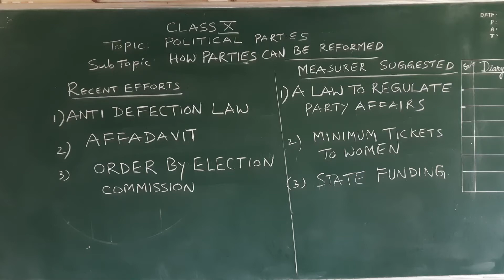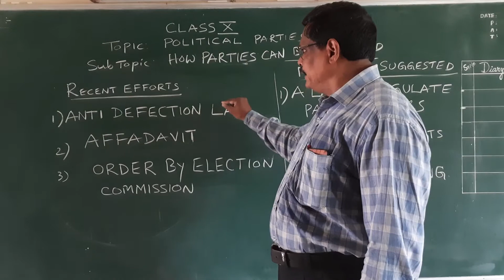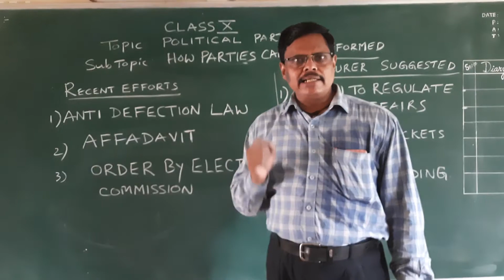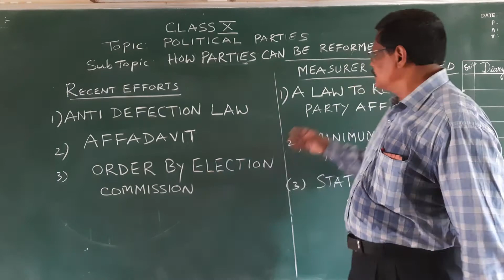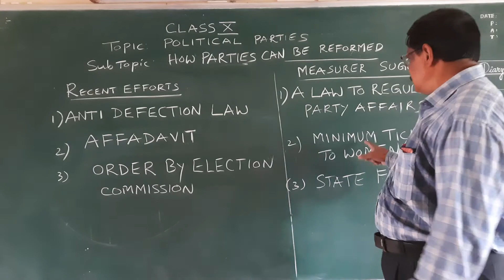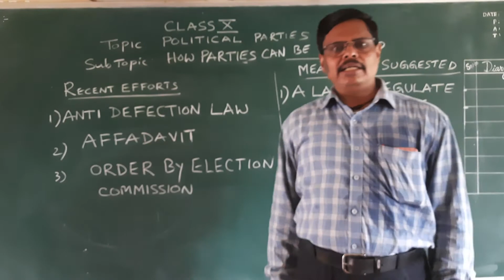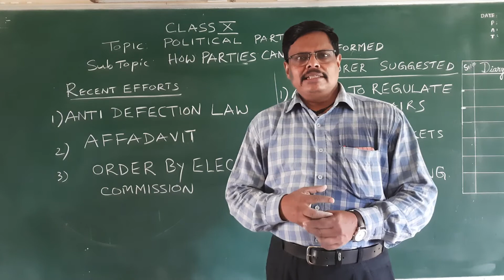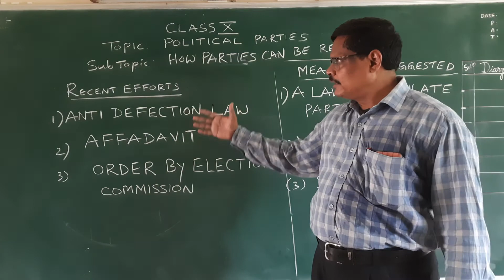Class 10th SOCIAL SCIENCE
CIVICS( Political Parties)